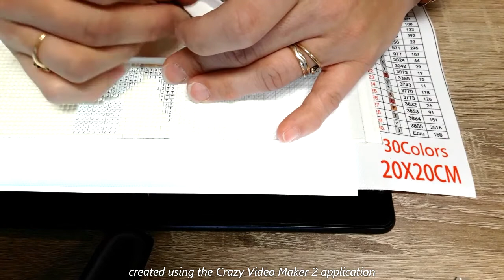fil rouge goombas 1 partie 5